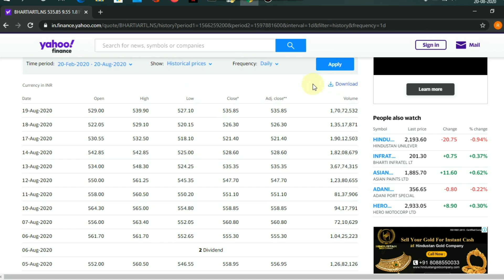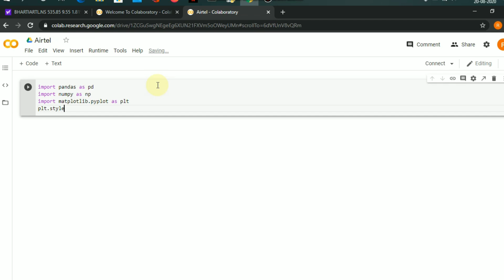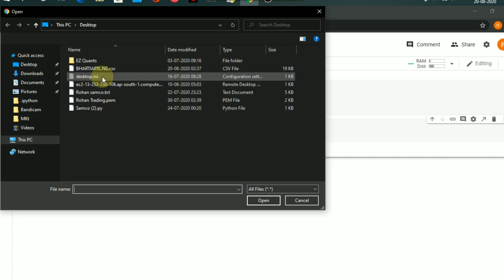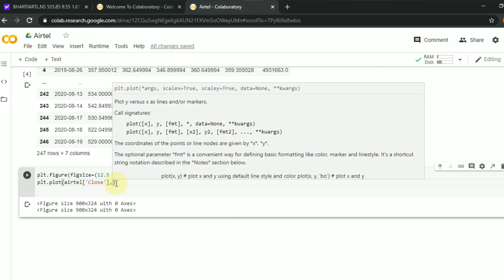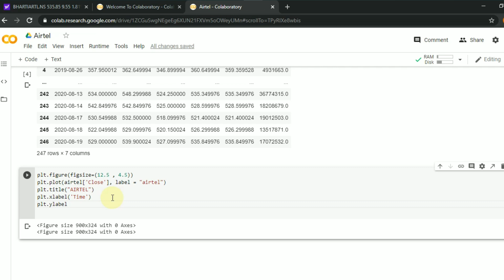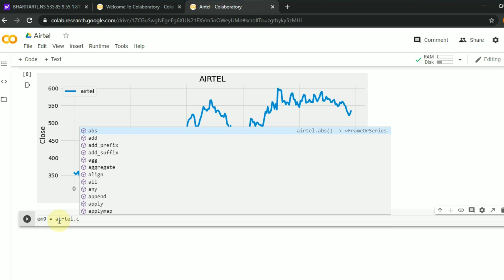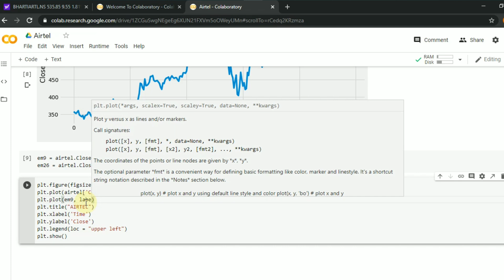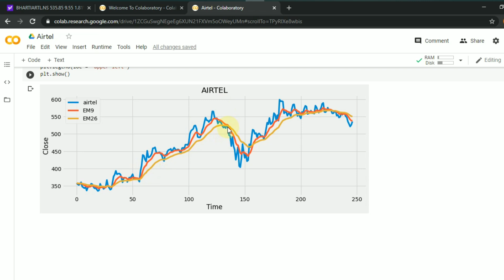Python trading in Kannada | Algo trading in Kannada | Learn Python trading in Kannada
Learn to trade using python in Kannada.
I have explained simple steps to code your logic in phyton.